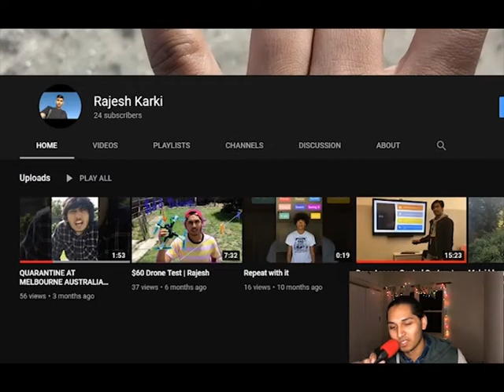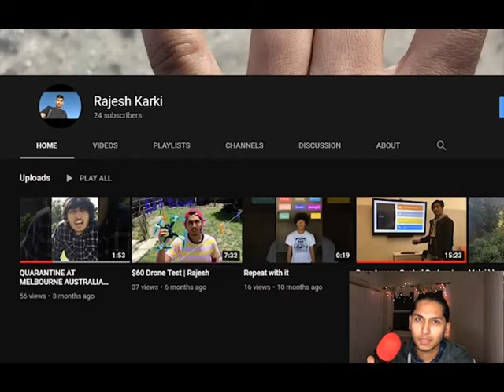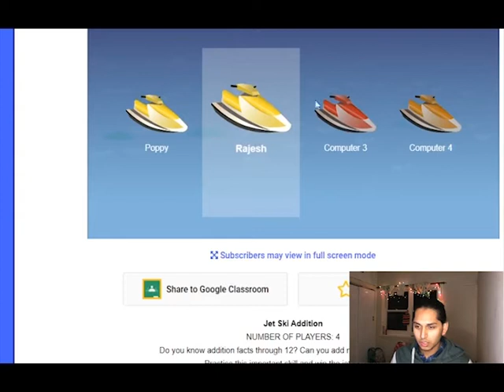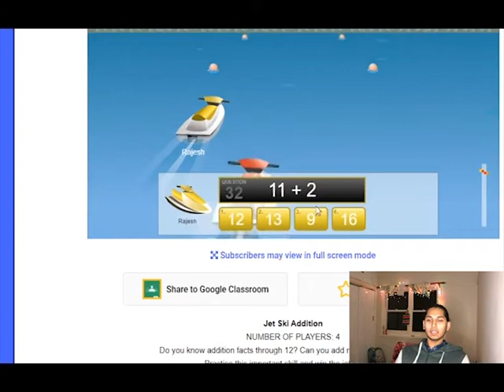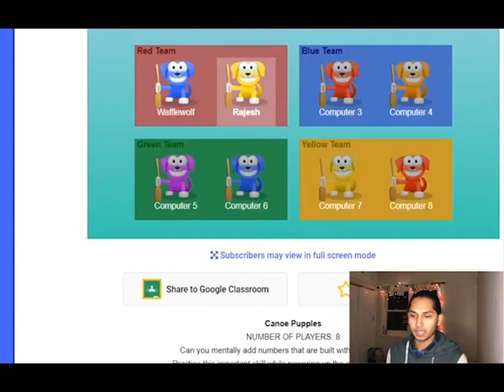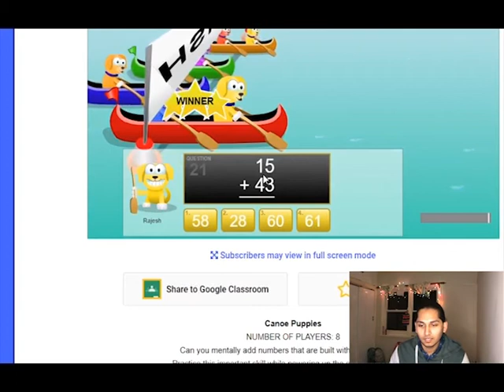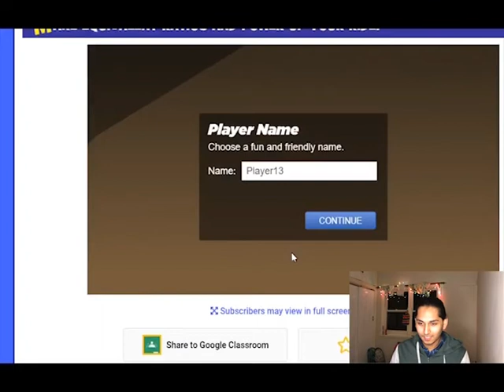Checking My Math skill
I am back at YouTube today after 3 months.